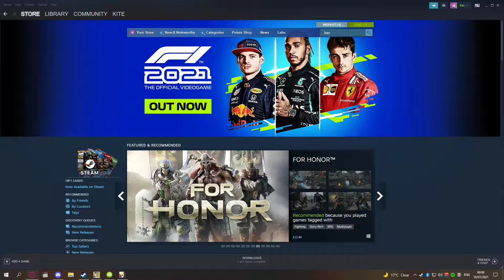UNICLR | Byakuya (Kite) vs Wagner (Vapa)